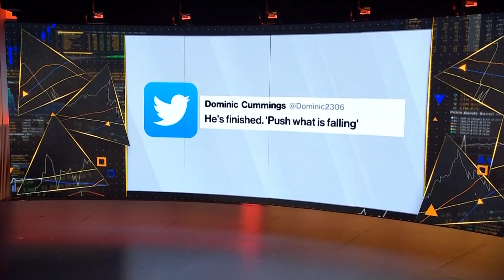Crisis Deepens for Boris Johnson as Aides Quit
The crisis surrounding the embattled U.K. Prime Minister Boris Johnson is deepening following the resignation of a long-standing aide. She left in protest after an accusation made in Parliament about the opposition Labour leader. Bloomberg's Laura Wright reports on "Bloomberg Markets: Europe."